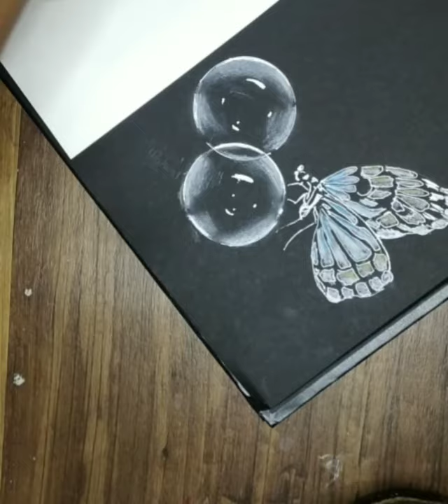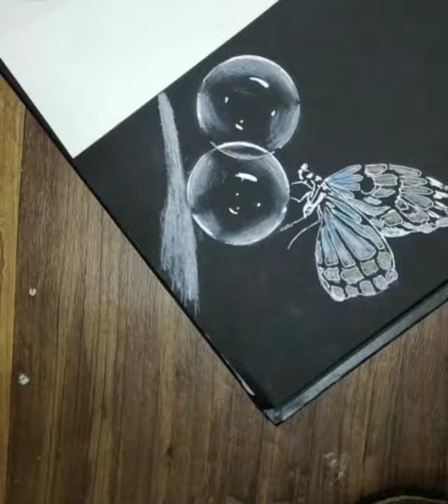easy to create bubbles/butterfly with white charcol pencils| White charcol pencil work| black sheet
hello everyone
how are you alll I hope you all fine.

material use

black sheet
white charcol pencils
white pen